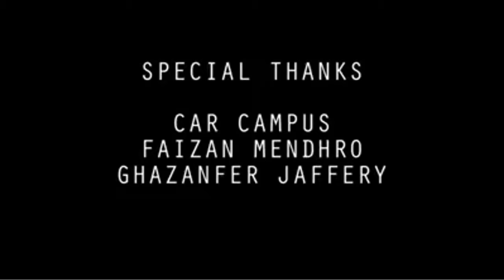Funny Video | What Happened If Cars Could Talk | Watch Till End For Boos Entry